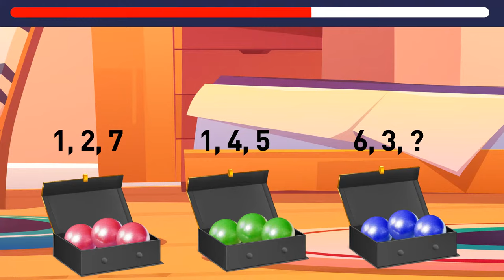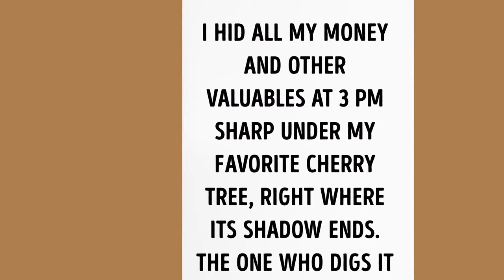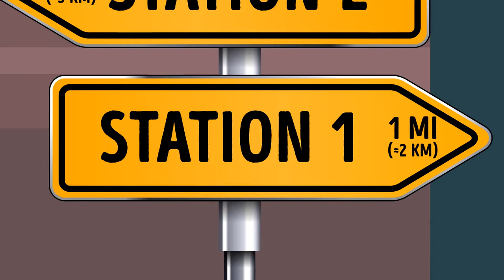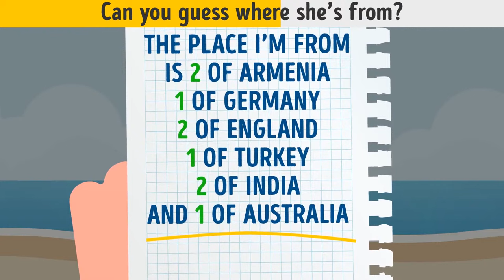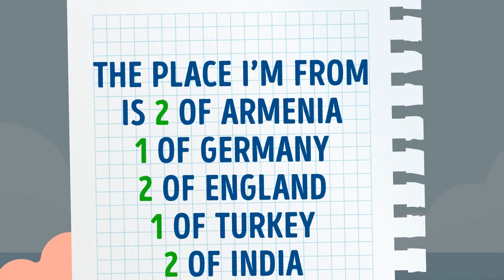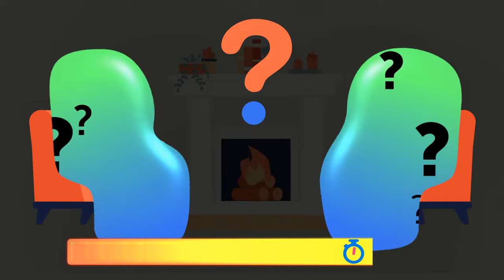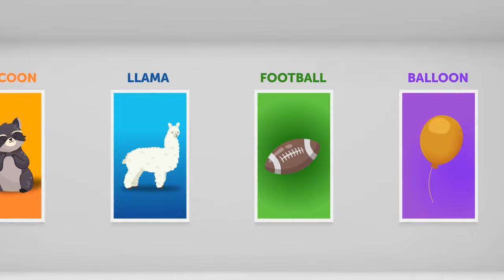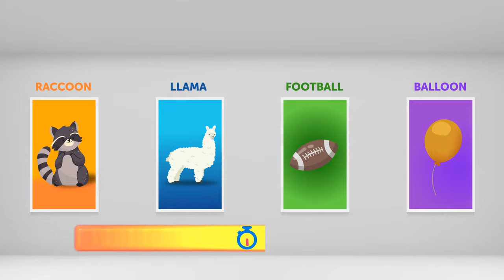Solve These 50+ Riddles To Activate brain Cells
Get ready to activate your brain cells with this ultimate riddle challenge! 🧠💥 Dive into a collection of over 50 brain-teasing riddles designed to ignite your cognitive powers and keep your mind sharp. 🕵️‍♂️🔍 From tricky wordplay to clever logic puzzles, each riddle will engage your brain in new and exciting ways. 🤔💡 So, grab a pen and paper, sharpen your focus, and get ready to solve your way to mental mastery! 🚀🔥